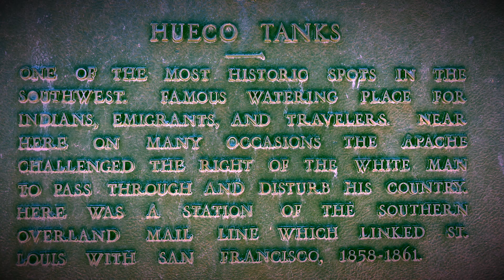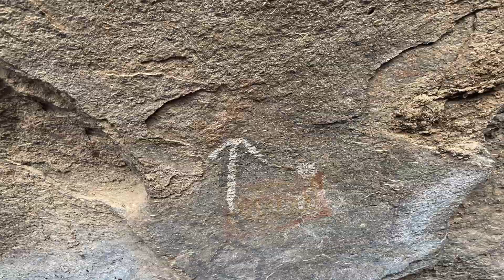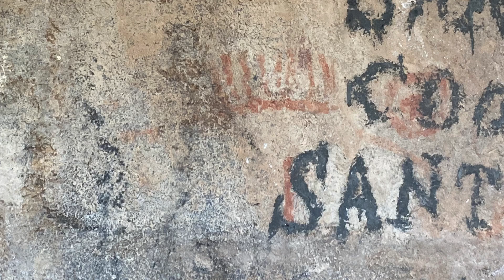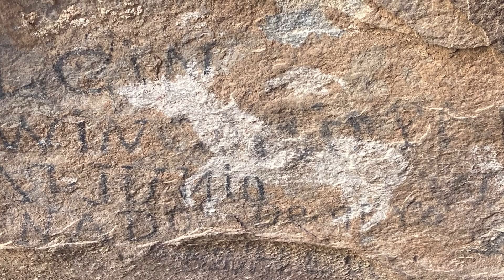Famous Hueco Tanks State Park | Texas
This was a great trip! The entrance fee was super cheap like seven dollars and the guided tour was so even cheaper like two dollars. I camped in Las Cruces New Mexico for several nights and decided to make the hour and a half drive down to hueco tanks.
All of the staff were super friendly and helpful, and the tour guide, Elizabeth, was super knowledgeable and really friendly and gave a really wonderful tour. I would highly recommend checking this place out. Must check in and out with the rangers.

**Dont go off trail if there are instructions posted to not do so.

**Please make sure that if you go off trail, you are extremely careful not to damage any plants, animals, or objects. Never ever touch petroglyphs. If you get near petroglyphs be careful where you step so you don’t step on one on accident. Follow all leave no trace rules. In fact, pick up a piece of someone else’s trash to help out.